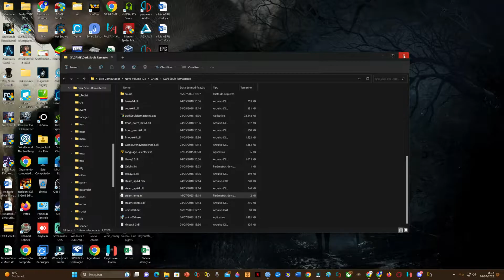Dark Souls Remastered: como colocar português no computador.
👉Fala gamers bora rumo aos 20000 inscritos👈

Entre no Discord tutoriais e download...

🦾CPU I7-11700kF – 5.0MHZ
👏Placa mãe ASUS
👌Memoria 32 GB DDR4 - 2666MHZ
🎮NVIDIA - RTX3060 12 GB DE VRAM
😂SSD - 1TB
🎯2 - HD Samsung – 4 tera
😊Leitor e gravador de Bluray
❤️3 Controles XBOX360
🎮1 CONTROLE GAMESIR
🆙TV 55 Samsung 4k